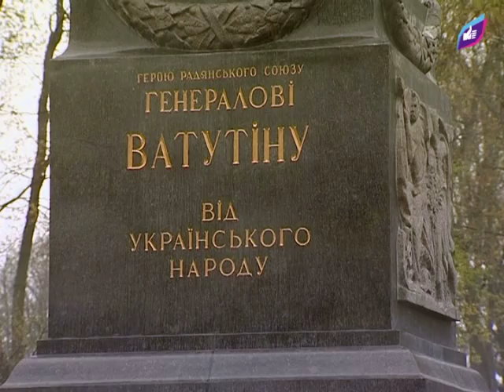Подвиг генерала Ватутина — помним!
15 апреля 2015 года в Мариинском парке Киева возле памятника генералу армии Николаю Ватутину "Украинский выбор" провел торжественный митинг, посвященный дню памяти великого военачальника.

Участники Движения отдали дань памяти и поблагодарили бойцов, с честью исполнивших свой воинский долг, и торжественно возложили цветы к памятнику Николаю Ватутину.

Журналист: Татьяна Дидан
Оператор: Виктор Синкевич